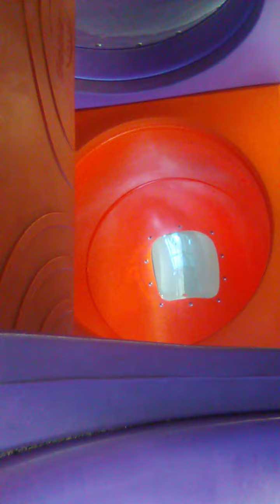girls bothering me in maccas play groung